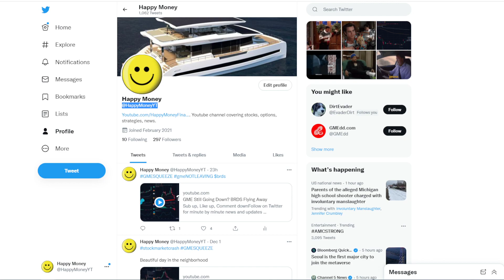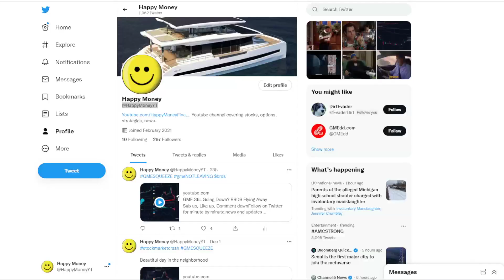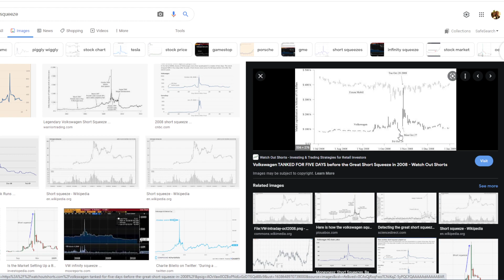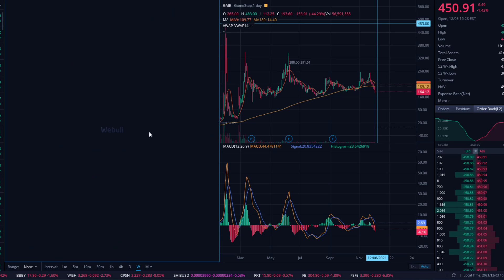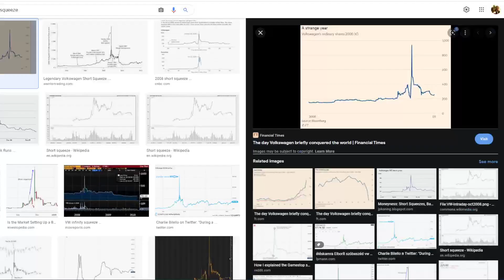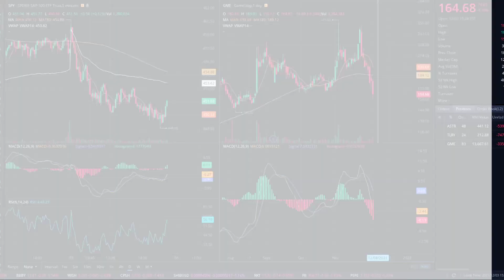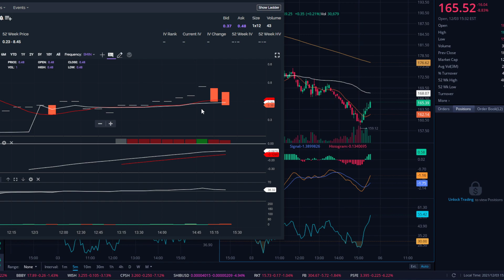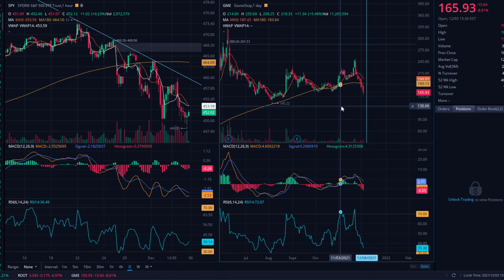GME Squeeze Vs Volkswagen | Market Crash Timing